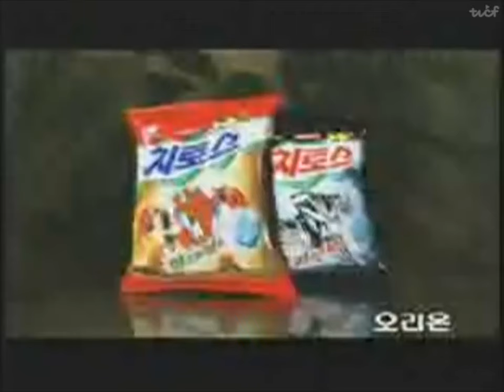Two Hilarious Cheetos x LEGO Bionicle TV Commercials !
1st is Korean, and 2nd is Russian !